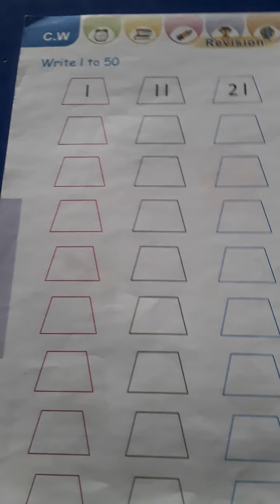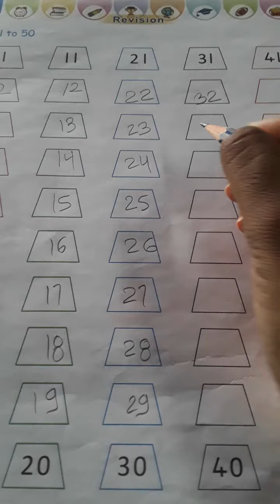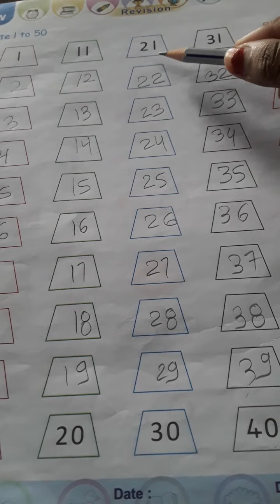Em std sr kg sub maths 1 to 100 Numbers